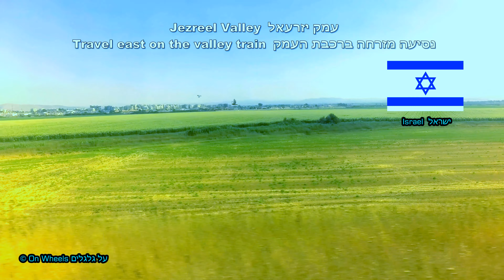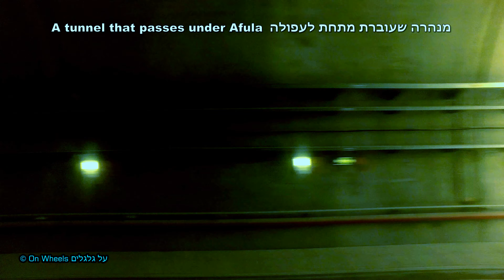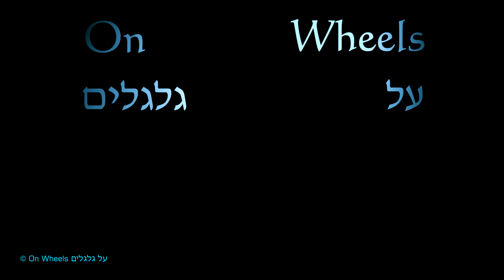Israel Railways Jezreel Valley railway Afula Beit She'an Gilboa רכבת ישראל מסילת העמק עפולה בית שאן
Travel for about 17 minutes with Israel Railways from Afula to Beit She'an on the Jezreel Valley railway. This trip we saw: Afula; Highway 60; Afula Railway Station; A tunnel that passes under Afula; Navot  Interchange; Mount Gilboa; Fish farms; Valley Fields and Beit She'an Railway Station

Until now, I can not create a map for this trip but that's the area

על גלגלים מגישים לכם נסיעה בת כ 17 דקות ברכבת העמק, רכבת ישראל מעפולה אל בית שאן. בנסיעה זו אנו רואים את: עפולה; כביש 60; תחנת הרכבת בעפולה; מנהרה שעוברת מתחת לעפולה; מחלף נבות; הר הגלבוע; ברכות דגים; שדות העמק ואת תחנת הרכבת בבית שאן.